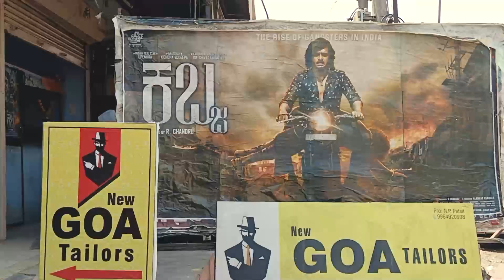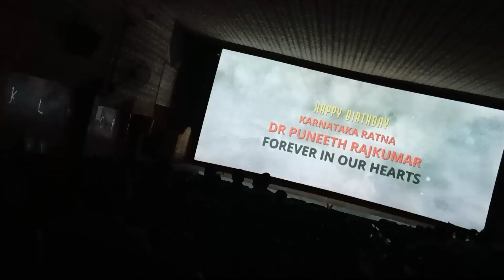kabzaa Movie Review | Mr Krj Vlogs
kabza movie vlog

JZÀÑjPÉ
* F ¹£ÉªÀiÁ §UÉV£À C¤¹PÉ PÉÃªÀ® £À£Àß ªÉÊAiÀÄQÛPÀ C¤¹PÉ ªÀÄvÀÄÛ C©ü¥ÁæAiÀÄ ªÀiÁvÀæ DVgÀÄvÀÛzÉ.
* £Á£ÀÄ PÀ£ÀßqÀzÀ J®è »ÃgÉÆÃUÀ¼À ¥ÀmÁÖ C©üªÀiÁ¤ DVgÀÄvÉÛÃ£É.
* £Á£ÀÄ PÉÆqÀÄªÀAvÀºÀ ¹¤ªÀiÁ §UÉÎAiÀÄ C¤¹PÉUÀ¼ÀÄ AiÀiÁªÀÅzÉÃ »ÃgÉÆÃUÀ½UÉ ªÀÄvÀÄÛ
  CªÀgÀ CªÀgÀ C©üªÀiÁ¤UÀ½UÉ »ÃºÁ½¸ÀÄªÀ GzÉÝÃ±À EgÀÄªÀÅ¢®è ¸ÀA¨sÀAzÀ ¥ÀqÀÄªÀÅ¢®è.